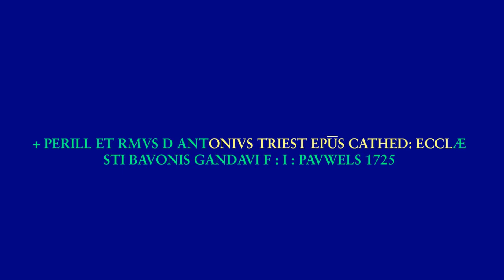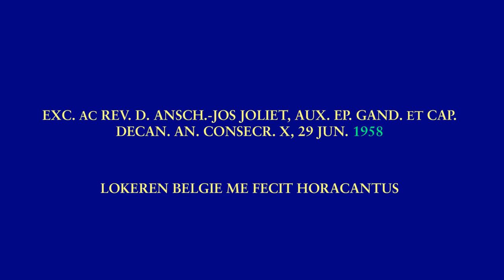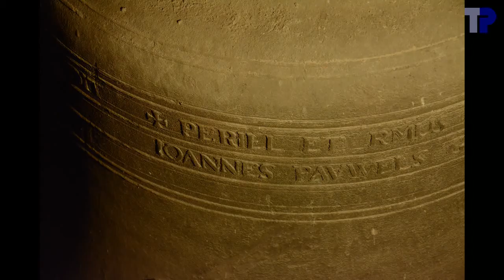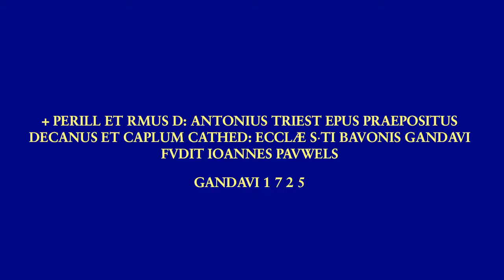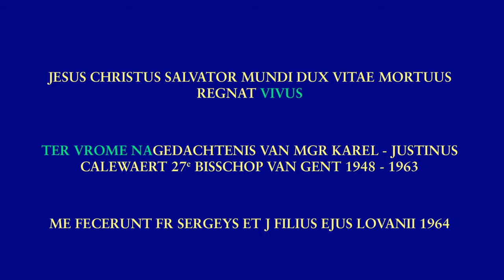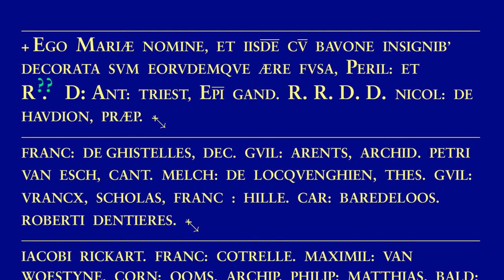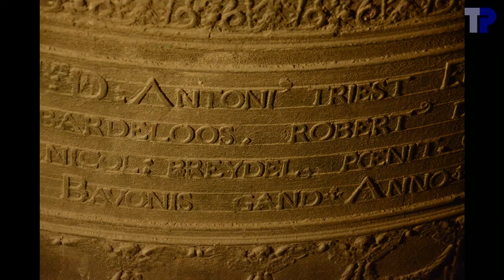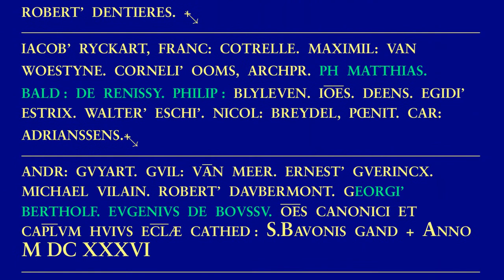Gent, Sint-Baafskathedraal, afzonderlijke klokken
Gent, Sint-Baafskathedraal, afzonderlijke klokken in de toren --- individual bells in the tower --- cloches individuelles dans la tour

7 klokken / cloches / bells:

1. Bavo
.Florent Delcourt, 1636
.195.5 cm, ~4600 kg
.as0-40 / lab2
2. Maria
.Florent Delcourt, 1636
.174.2 cm, ~3250 kg
.bes0-51 / sib2 (la2)
3. Carolus
.Francois & Jacques Sergeys, 1964
.108.9 cm, ~800 kg
.ges1-44 / solb3
4. Angelusklok
.Joannes Pauwels, 1725
.102.8 cm, ~700 kg
.as1-35 / lab3
5. Koormisklok
.Joannes Pauwels, 1725
.93.4 cm, ~530 kg
.bes1-58 / sib3 (la3)
6.
.Horacantus, 1958
.76.6 cm, ~280 kg
.c2-10 / do4
7.
.Joannes Pauwels, 1725
.71.6 cm, ~250 kg
.es2-12 / mib4

Vanaf 1540 had de Sint-Baafskathedraal een voorslag/beiaard van 10 klokken, gegoten door Jacobus Waghevens.  In 1636 werd een nieuwe beiaard van 25 klokken geinstalleerd, gegoten door Florent Delcourt.  Deze werd besteld door bisschop Antoon Triest.  In 1725 werd deze beiaard vervangen door een nieuwe beiaard van 39 klokken, gegoten door Joannes Pauwels, echter de twee zwaarste klokken van Florent Delcourt werden behouden.  Deze nieuwe beiaard werd betaald uit het Bisschop Triestfonds, en bevatten dan ook het wapen van bisschop Triest.  In 1803 werd deze beiaard verkocht, met uitzondering van 5 klokken, die momenteel nog steeds in het gelui aanwezig zijn.  Van deze verkochte klokken bevindt een zich thans in Schoondijke (Zeeuws-Vlaanderen), en een zou zich in Merendree bevinden en een in Aalbeke.  Twee andere bevonden zich in Zaamslag en Hoek in Zeeuws-Vlaanderen, maar gingen tijdens de Tweede Wereldoorlog verloren.  Verder zouden nog klokken terechtgekomen zijn in Kluizen, Gentbrugge, Maldegem en Lovendegem, maar die zijn verloren gegaan.

De website van de kathedraal vermeldt 5500 kg en 4000 kg voor de twee basklokken, maar gezien de toonhoogte en diameters lijkt ons dit overschat.

Klok 1 heeft een kleine barst en is gelapt in de 19de eeuw.  Klok 2 heeft geen kroon meer. De klokken van de Gentse Sint-Baafskathedraal klinken gemiddeld 36 cent lager dan de huidige stemvork.  Klokken 2 en 5 zijn daarbij nog iets lager, waardoor ze in feite net als a0 en a1 zouden moeten bestempeld worden, maar wat de verhoudingen met de andere klokken betreft, worden ze beter als hele lage bes1 en bes2 aangeduid.  Klok 7 is duidelijk herstemd.  Aan de hand van de gelijkenissen met andere klokken en de absolute toonhoogte lijkt dit ons het werk van Horacantus te zijn geweest.

Diameters van eigen meting.  Toonhoogtes uit eigen klankanalyse.  Gewichten geschat aan de hand van de toonhoogtes en diameters.

00:04  Sfeerfoto's
01:22  Klok 7
01:26 .Foto's
01:34 .Opschrift
01:38 .Luiden
02:54  Klok 6
02:58 .Foto's
03:29 .Opschrift
03:33 .Luiden
04:39  5. Koormisklok
04:43 .Foto's
05:06 .Opschrift
05:10 .Luiden
08:04  4. Angelusklok
08:08 .Foto's
08:44 .Opschrift
08:48 .Luiden
11:30  3. Carolus
11:34 .Foto's
12:10 .Opschrift
12:14 .Luiden
14:26  2. Maria
14:30 .Foto's
15:10 .Opschrift
15:19 .Luiden
19:31  1. Bavo
19:35 .Foto's
20:11 .Opschrift
20:20 .Luiden
25:20  Einde

Dank aan Ludo Collin voor de toestemming om de toren te bezoeken, Bart Maton voor de organisatie van het bezoek, Geert voor de begeleiding in de toren.  Dank aan Joeri Devreese voor het luiden van de klokken (maar waarom remt hij ze altijd af ?), aan Tim Martens en Joeri De Vreese voor de verlichting en de hulp bij de foto's.